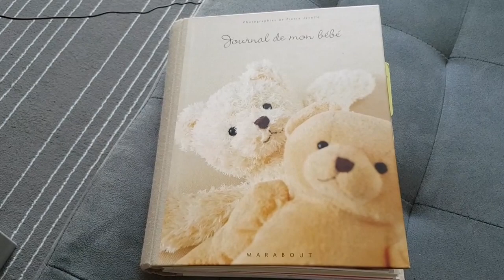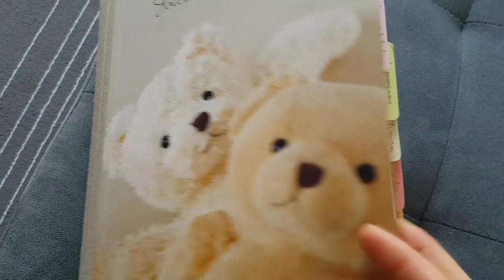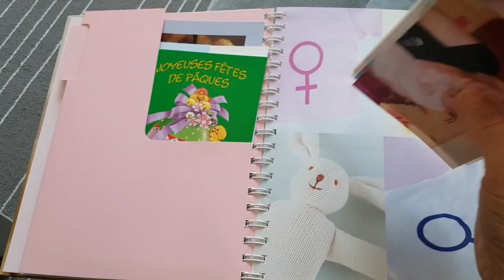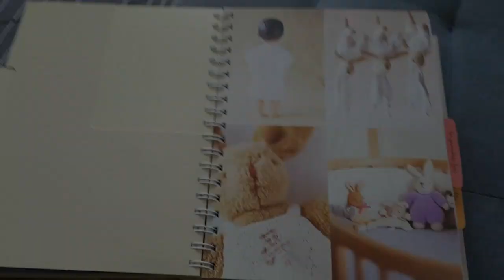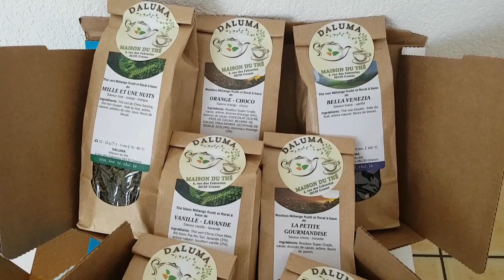VLOG ! Стоит ли ОТКРЫВАТЬ СВОЙ КАНАЛ НА YOUTUBE ? ХОТИТЕ ЗНАТЬ ПРАВДУ ?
Стоит ли ОТКРЫВАТЬ СВОЙ КАНАЛ НА YOUTUBE  ?
Как найти друзей в иммиграции ? Хотите узнать всё это и не только, смотрите наш VLOG !